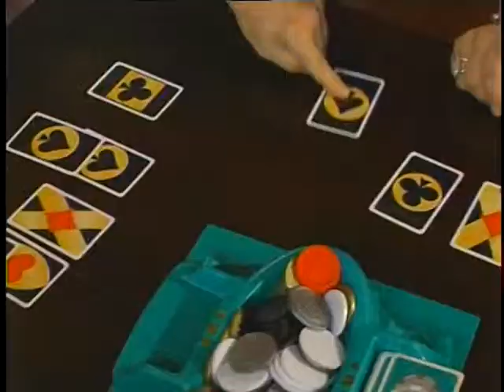TV commercial for a board game.